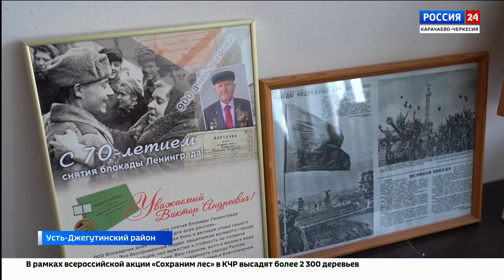"Вести Россия 24" Эфир от 19.09.2024